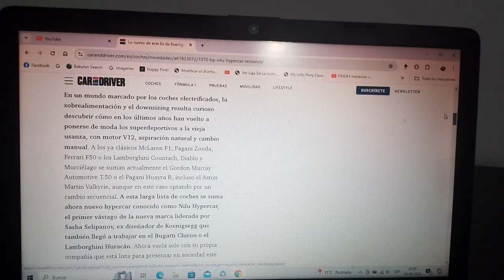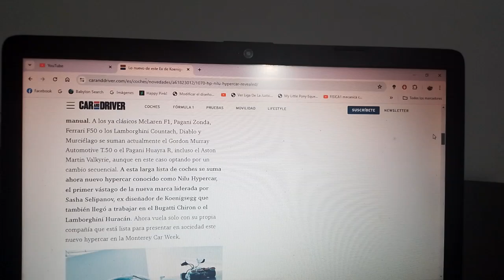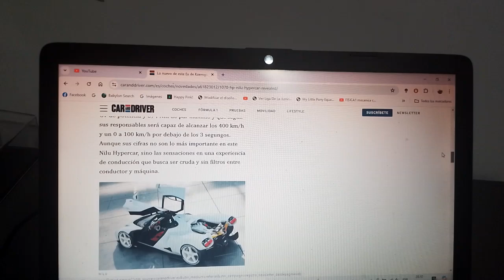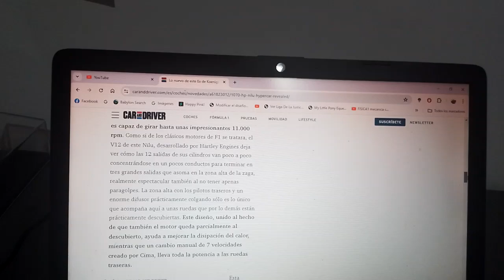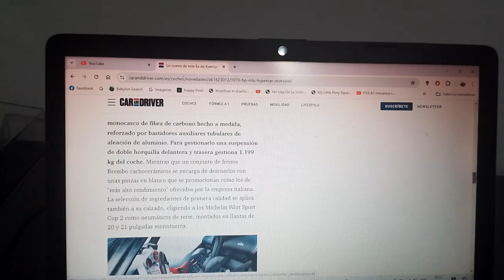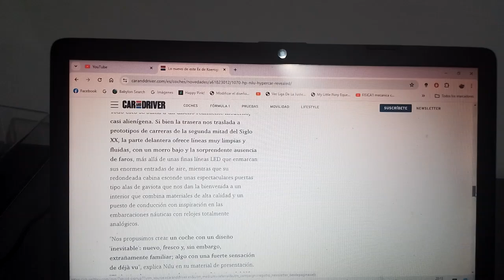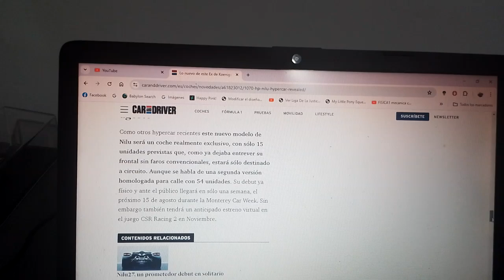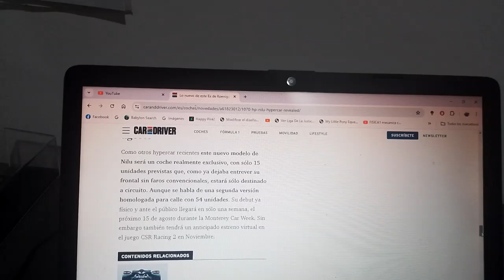Nilu Hypercar información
Es un exclusivo hipercoche que solo se puede manejar en circuitos y es creación de Sasha Selipanov ex trabajador de Koenigsegg Bugatti y Lamborghini posee motor tipo V12 y caja de cambios manual y se estrenará de manera oficial en la nueva versión 2024 de la Monterey Car Week